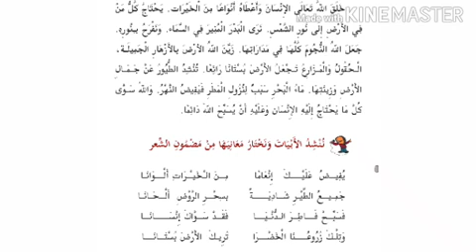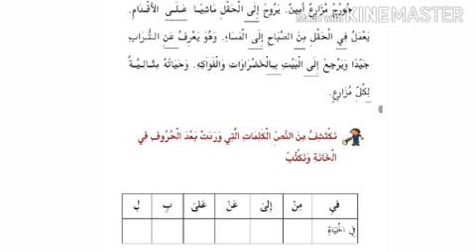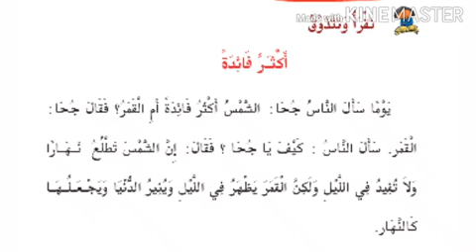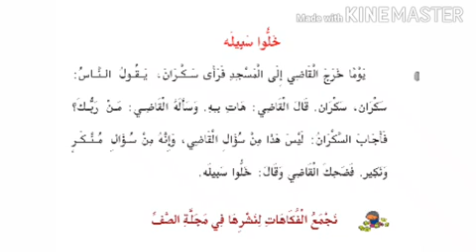7th std/Arabic/Part:17/27-10-2021/Markaz English school.